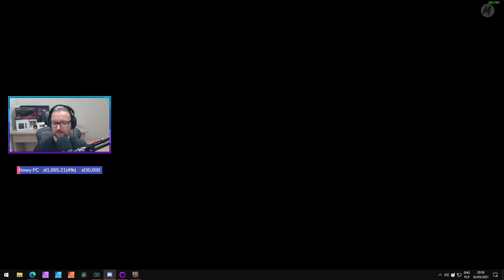Let's Play Valheim (Multiplayer) - Epizod 32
Kochani indyczek podany do stołu i lecimy z tym koxem! 😆